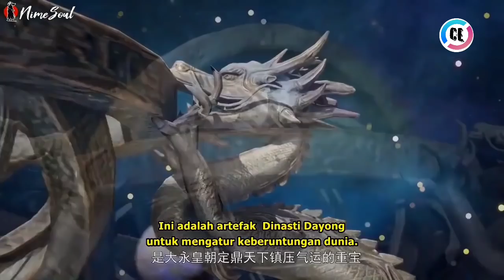BANGKITNYA SI BEBAN K3LUARGA DEMON KING DALAM 36 MENIT SATU SEASON FULL ALUR CERITA DONGHUA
Demon King Donghua. Alur cerita. Full season.

Ini channel kedua dari Ce Movie.